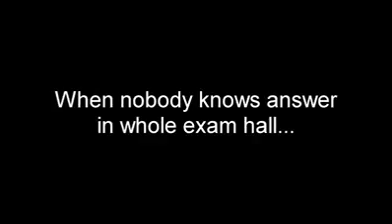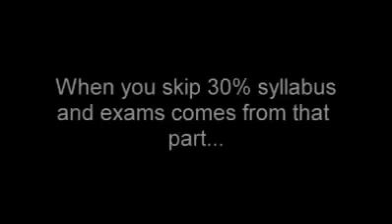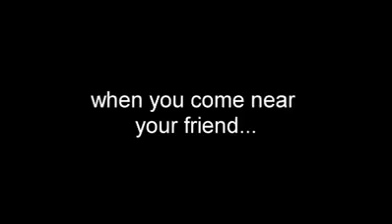Boys Cheating in Examination Hall Funny Video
Cheating in examination. Best Funny Cheating style.